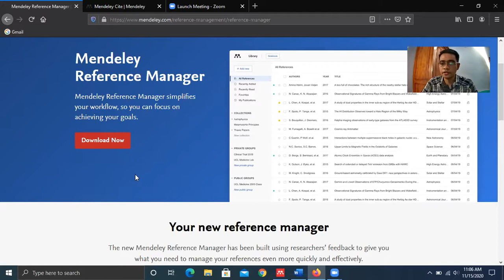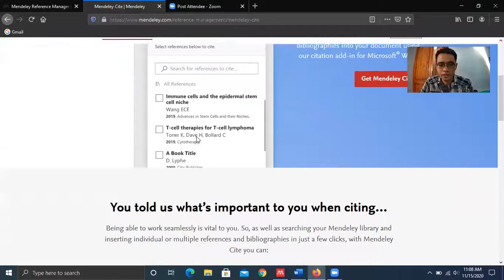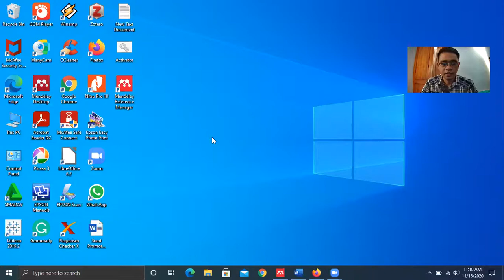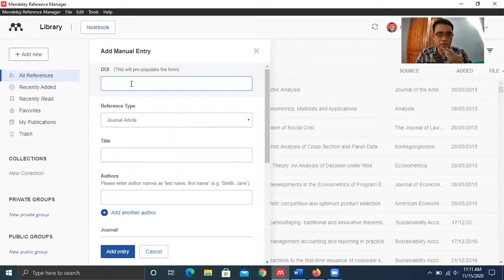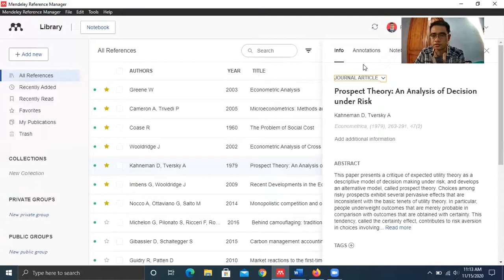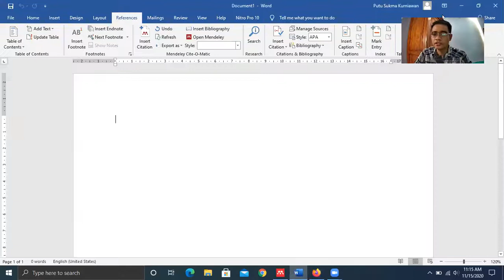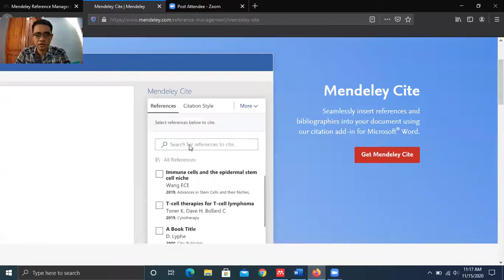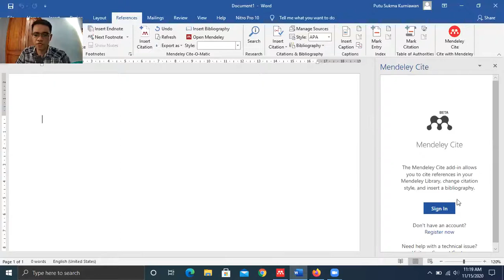Materi Mendeley - Mengenal Fitur Baru Mendeley Reference Manager dan Mendeley Cite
Video ini menjelaskan mengenai pengenalan versi baru dari Mendeley Reference Manager dan Mendeley Cite. Semoga dengan adanya fitur baru ini dapat menambah semangat kita untuk melakukan riset dan publikasi riset kepada masyarakat luas.

Semoga bermanfaat. Salam sains terbuka.